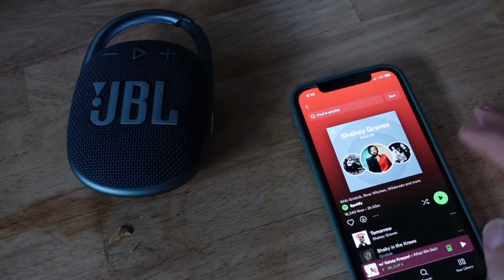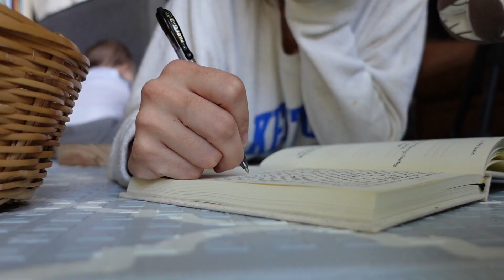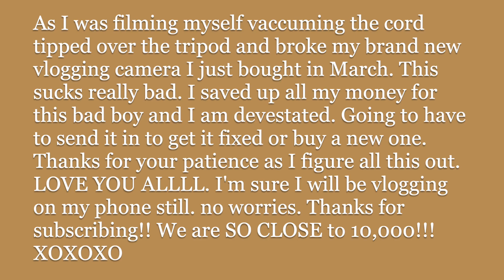Morning Routine with a 7 Month Old | Off Grid Living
Another good ole day in the life! Lots of new projects coming! Hold tight! Thanks for being here! ❤️

Amazon Store Front

Hi! I’m Allie. My husband and I, our son Roan and our three dogs live off the grid in the woods of Kentucky! We moved to this family land that hadn’t been touched in over 20 years. We spent 2020 gutting & renovating this abandoned log cabin and making it livable with solar panels, rainwater catchment, and a wood-burning stove. We couldn’t wait to start a family and my motherhood journey began in February of 2022. I’m passionate about parenting and sharing this wild lifestyle with our little. I hope you’ll join along in the adventure.